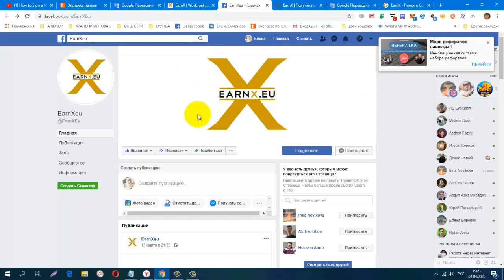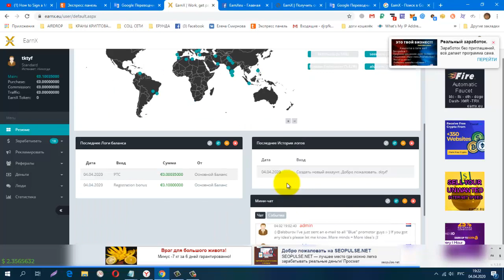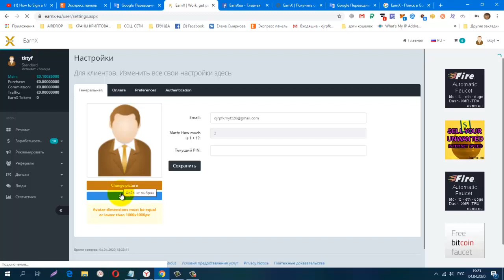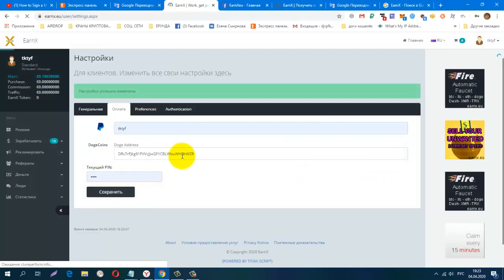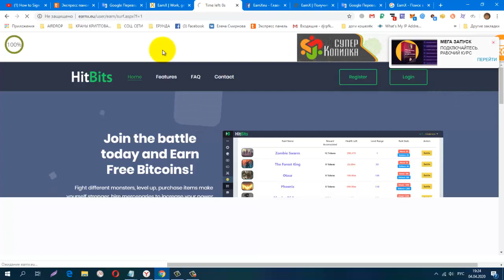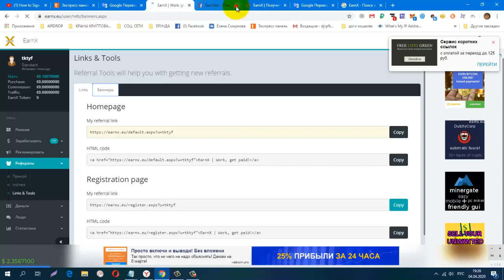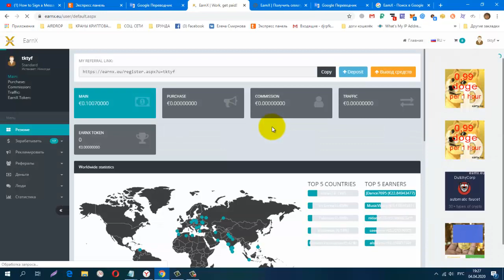Без вложений БУКС EarnX Бонус за регистрацию 0,10 €, Мин вывод € 0,75 в Doge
регистрация
СОЦ. СЕТИ , РЕФЕРАЛЫ В ЛЮБОЙ ПРОЕКТ!
CashJuice
gohubz.
РАСШИРЕНИЯ ДЛЯ ПАССИВНОГО ЗАРАБОТКА И РЕКЛАМЫ
постепенно будут добавляться новые краны.
Мои дополнительные ютуб каналы
ССЫЛКА НА НОВОСТНОЙ ЧАТ VK.
Бесплатная Реклама. Заработок в Интернете.
Домашний Бизнес в Интернет. Реклама.
Бесплатная Реклама, Для Всех !